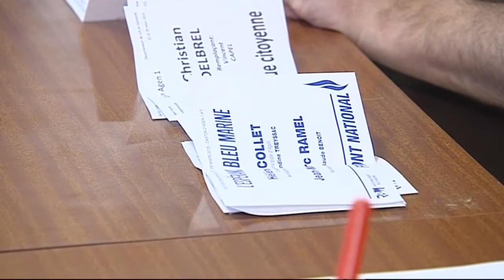ambiance après les premiers résultats à Agen